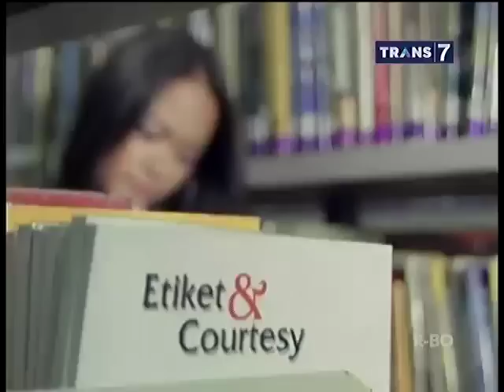Asal - Asli Atau Palsu - 14 Februari 2015 Part 2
Asal - Asli Atau Palsu
Asal - Asli Atau Palsu - 14 Februari 2015